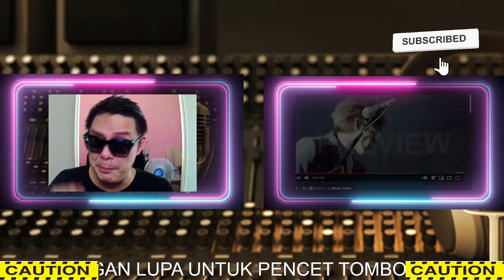DAY6 - IF MATA AETARA | SOUND ENGINEER REACTION